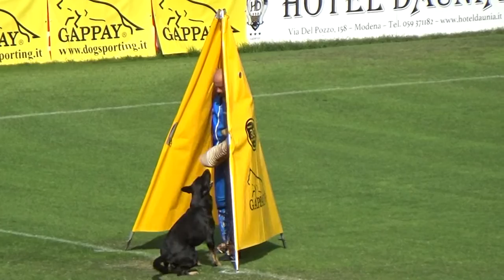2019 WUSV WM in Modena 106 KOR‐5 KIM SOOYEAN A‐LUKA OF H KENNEL M С50 NQ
KIM SOOYEAN   A‐LUKA OF H KENNEL